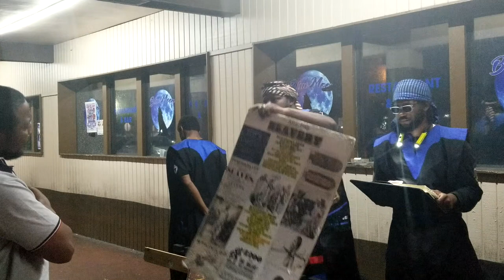FINALLY! THIS IS WHAT I BEEN LOOKING FOR!